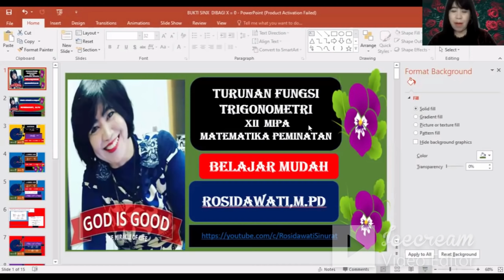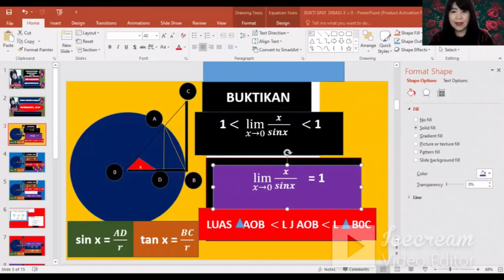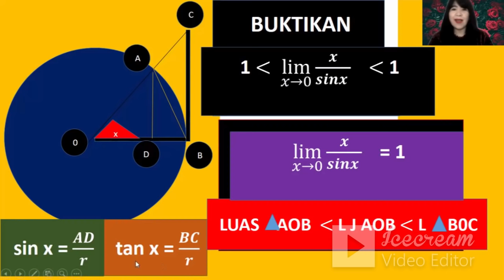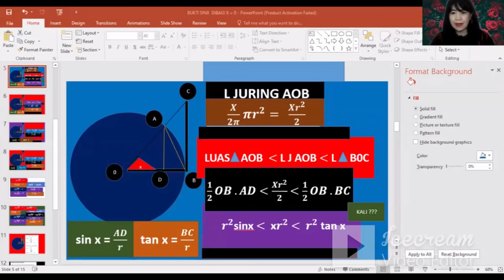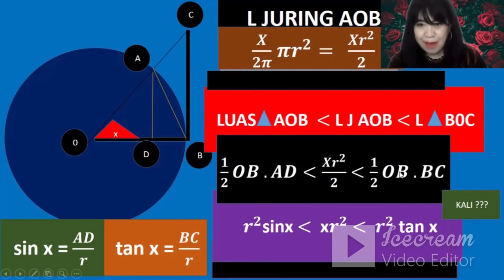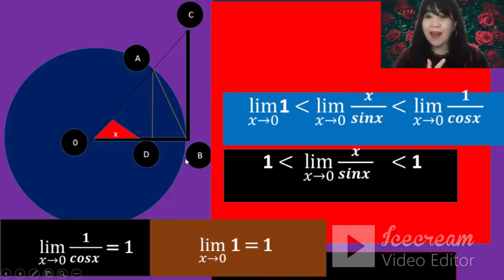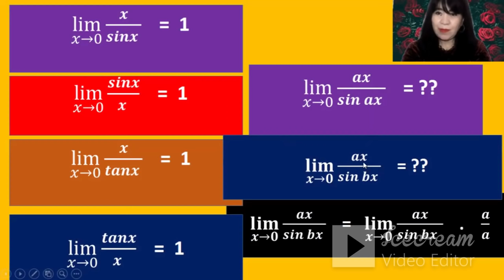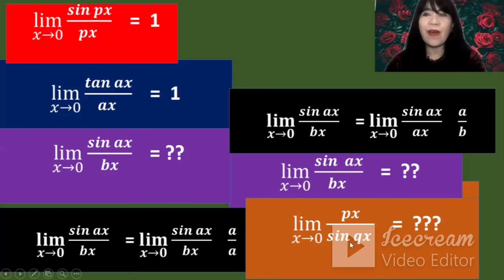Turunan Fungsi Trigonometri (Konsep Dasar Turunan) Matematika Peminatan Kelas XII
Konsep dasar Turunan Fungsi Trigonometri.
Pembuktian dari Limit Trigonometri sebagai dasar dari Turunan Fungsi Trigonometri
Bukti dari limit sin x  dibagi x di mana x mendekati nol adalah 1.